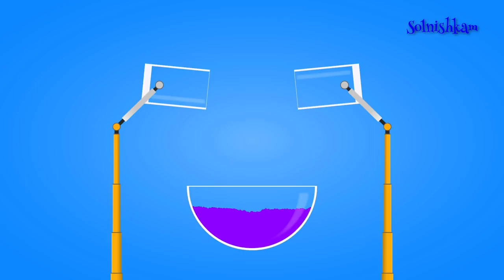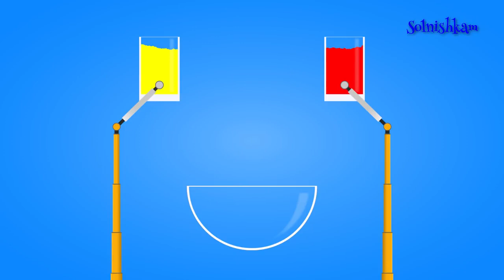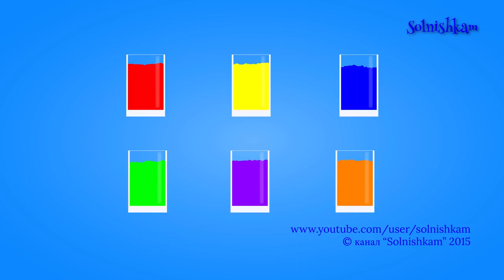Машинки Учим цвета Смешиваем краски Развивающий мультик.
В этом развивающем мультфильме про машины грузовички познакомят ребят с названиями трех первичных цветов: синего, желтого и красного, а потом смешают их и получат три вторичных цвета: зеленый, фиолетовый и оранжевый! Этот мультик про машинки не обычный мультик раскраска, тут все намного интереснее!